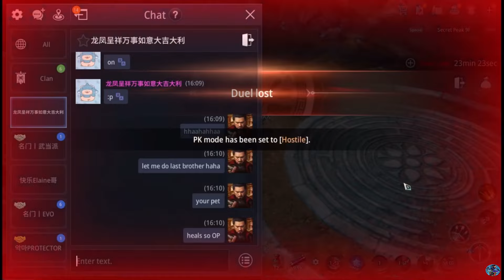MIR4-422K PS WASABIAIXX (OLD HAASH) VS 451K PE 321WARRIOR | WELCOME BACK MOYSKIEE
Mir4 PHalliance
Mir4clips
Mir4
Mir4 highlights
NFT
NFT GAME